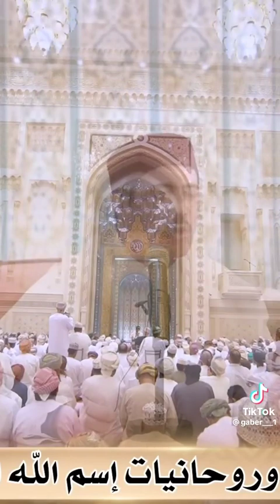١ أغسطس ٢٠٢٣